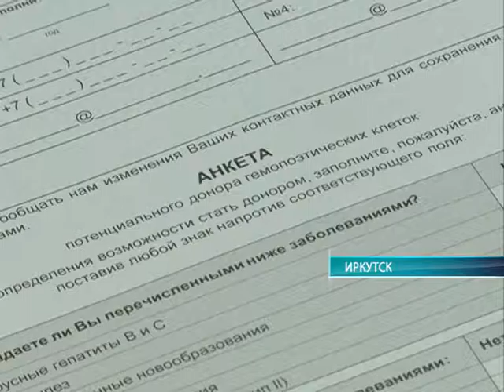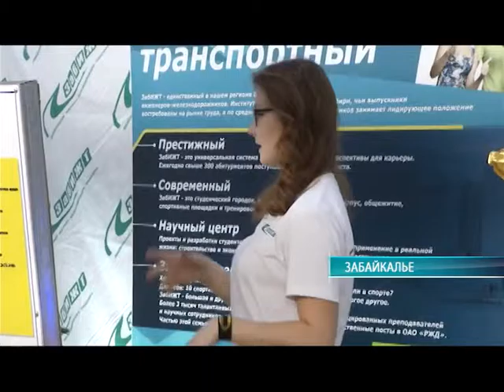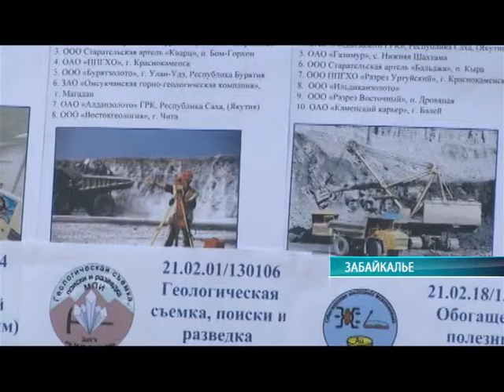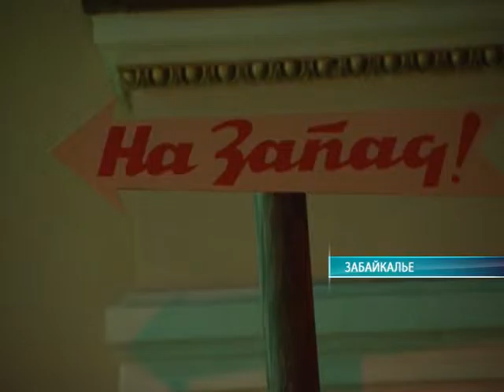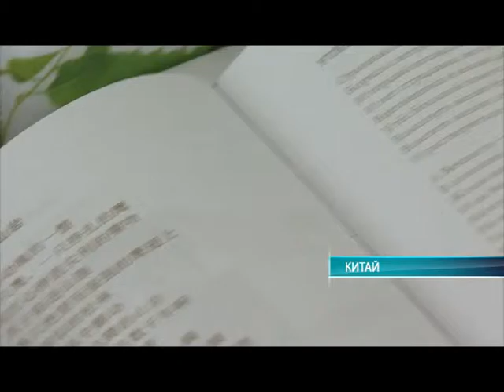Середина земли 03.11.16